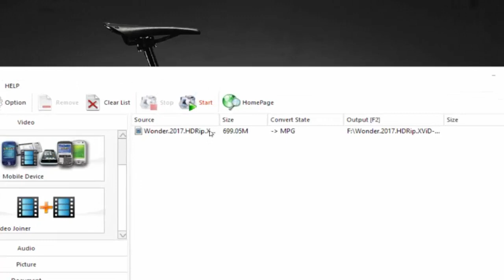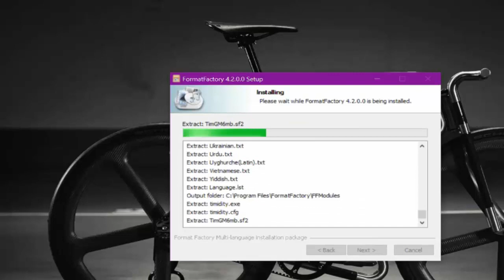How to Fix Error 0x00000001 [Format Factory] 100% WORKING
How to Fix Error 0x00000001 [Format Factory]